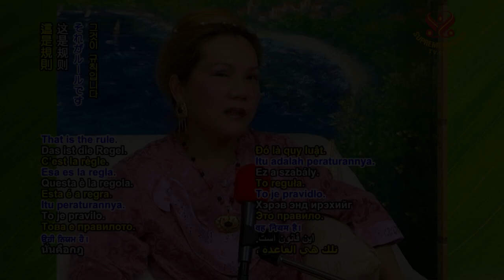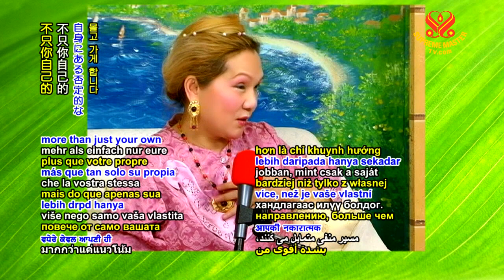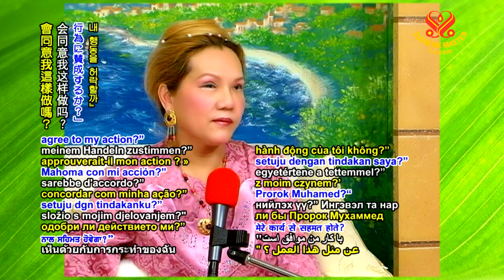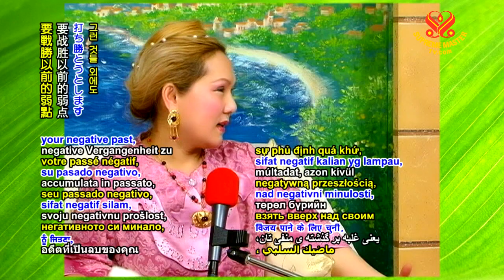明師教理的重要🙏要以它為依歸｜The Importance of the Masters' Teachings ☀️Take It as a Guidance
這是規則。如果你想下來做什麼好事，就必須用業障來平衡。你要選一些以前習以為常的業障。明師給你印心，斷掉、燒掉那些業障，你就不用來世再回來，你自由了，你可以上天堂，也許第三界，不過，當你往下看到你想幫忙的人，或你想下來改進自己，讓自己修行進步，那就必須克服以前否定的傾向。

🙏記得每次你有任何否定的傾向，要三思而行。「也許是業障再回來，比以前強好幾倍？」問題在這裡。因為一旦你進入地球的環境，這裡有很多類似的否定品質，你的否定能量會被吸過去，跟那些聚集在一起，你會想要往那種否定方向走，不只你自己的否定傾向而已。同性相吸。在地球很難找到什麼肯定的東西—大多是否定的。所以如果你帶下來就像磁鐵一樣—其他否定力量會跟你連接上，這是同性相吸的原理。然後你就無法招架了。

只有你能決定往哪個方向走，怎樣才是遵循佛的教理，耶穌的教理，先知穆罕默德的教理，耆那教明師的教理，摩訶毘羅等等。你做壞事前要三思，任何你懷疑不好的，就要想一想，佛陀會這樣做嗎？耶穌會這樣做嗎？先知穆罕默德會同意我這樣做嗎？這樣你就會知道了。不然，如果沒有準則，想做什麼就做什麼，那大多都是否定的，因為你打坐不夠，無法抵擋世界的否定力量。

👉除了要克服自己下來前帶來的壞習慣，要戰勝以前的弱點，還要抵擋其他加諸在你身上的否定力量。所以一定要三思…

🙏這就是為何佛陀、耶穌的教理很重要，伊斯蘭教理很重要。要以它為依歸。「想想先知會怎麼做？」「佛陀會怎麼做？」「耶穌基督會怎麼做？」這樣你就不會做錯。這樣才是遵循伊斯蘭教理，這樣才是好的基督徒，才是真正的佛教徒。不要看好玩而已。這對你是好的準則，這樣你不會做錯，不會誤入歧途，你就不會被前世的業力和這世界聚集起來的否定力量所打倒。

天堂的智慧是無法用語言來描述👉我們應該始終保持謙卑，並知道我們太過渺小：

That is the rule. If you want to come down here, do anything good at all, you have to balance yourself with bad karma (retribution). You have to pick up some bad karma (retribution) that you are used to before. Okay, the master gives you initiation, and cuts off that, all that bad karma (retribution), you see, burns it off so that you don’t have to come back in another lifetime, and then you’re free, you go up to Heaven, Third Heaven, maybe, but then you look down and you see somebody and you want to help, or you want to come down and improve yourself, or progress in spiritual practice, then you have to overcome your past tendency of negativity.

🙏So remember, every time, if you tend to turn to that negative corner, please think twice, okay. “Could it be that my bad karma (retribution) came back many, many fold stronger than before?” That is the problem, because when you come into this atmosphere of the planet, there are also plenty more negativities of the like nature, so your negativity will attract, also, a form of that, and they clump together and make you feel more inclined into that kind of negative direction, more than just your own negative tendency. Do you understand me? Like attracts like. It’s very difficult to pick up any positive things on this planet– mostly negative. So, if you bring your own and come here… and then it's like a magnet – other negativity also will be connected with you, through the law of “like attracts like,” and then you’ll be overwhelmed. So you are the only one who decides which direction you go, which direction according to the Buddha’s teaching, according to Jesus’ teaching, according to Prophet Muhammad’s teaching or the Jains’ masters’ teaching – Mahavira, etc., etc. You have to think before you do anything bad, or anything you doubt, “that is not good,” you have to think, “Would Buddha do this?” Okay? “Would Jesus act like that?” “Would Prophet Muhammad agree to my action?” Then you will know what to do. Do you understand me? (Yes.) Otherwise, if you don’t have guidance, you just do whatever you think in your mind, then it’s mostly just negative, because you don't meditate enough to overcome the negative power of this world, yet, you understand?

👉Apart from your own negative trait that you have picked up before you came here to overcome it, to win over your negative past, apart from that, you have other negativities of different kinds upon you as well. So always think...

🙏That’s why the teaching of the Buddha is important, the teaching of Jesus is important, the teaching of Islam is important. Take it as a guidance, understand me? “What would the Prophet do in this case?” “What would the Buddha do in this case?” “What would Jesus Christ decide in this case?” Then you won’t go wrong, okay? That’s how you follow Islam’s teaching, that’s how you’ll be a good Christian, and this how you are a true Buddhist. All right? Don’t just read it for fun. It is the good guidance for you so that you will not err in this negative domain, so that you will not be overpowered by your own past karmic force and the force of negativity in this world, the collective one.